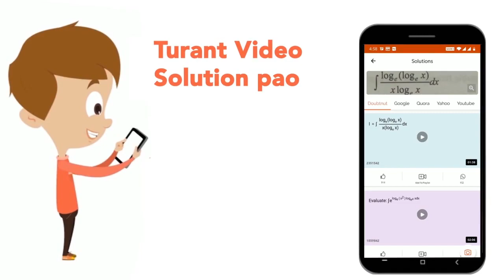Seven persons have their birthday on seven different dates of seven different months viz. Janua...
Class: 14
Subject: REASONING
Chapter: CATEGORIZED BASED PUZZLE
Board:GOVT

👉 Have Any Query? Ask Us.